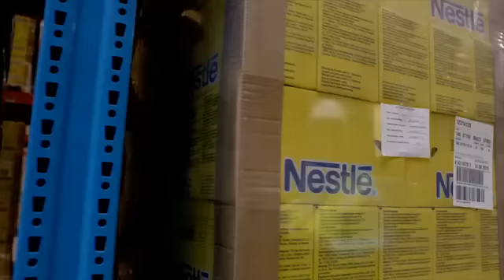Викторина МАМАСТЕР. Ролик №5